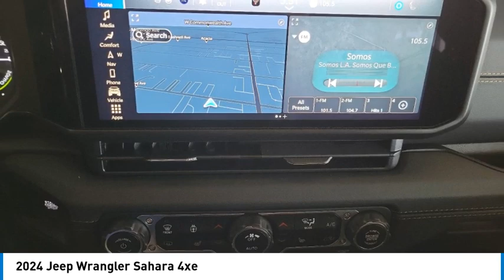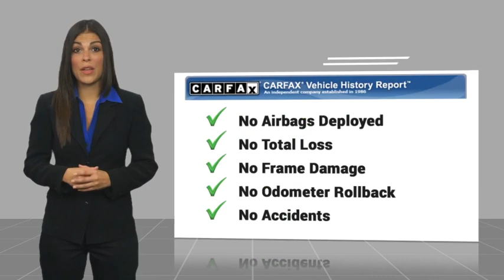2024 Jeep Wrangler MONTEREY PARK ROSEMEAD EL MONTE MONTEBELLO LOS ANGELES C11188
2024 Jeep Wrangler Sahara 4xe

1100 W Main St.

Pick up this Sarge Green Clearcoat 2024 Jeep Wrangler, available today at Bravo Chrysler Dodge Jeep Ram. This could be the one you've been searching for.